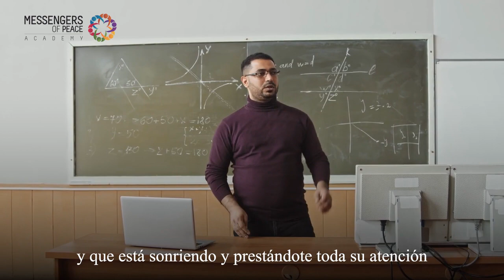Técnicas para hacer da'wah/ módulo: 13